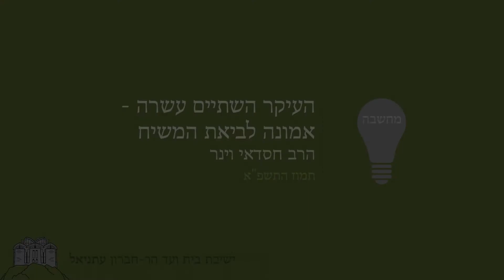י"ג עיקרי אמונה ברמב"ם ע"פ החסידות 27. העיקר השתיים עשרה - אמונה לביאת המשיח | הרב חסדאי וינר